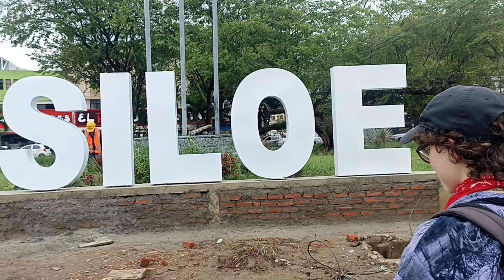March 13, 2023